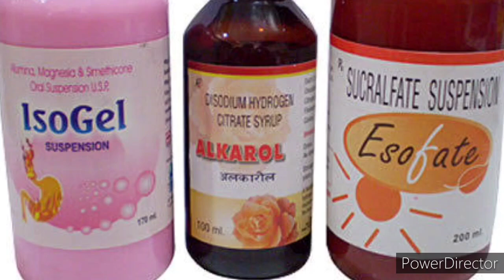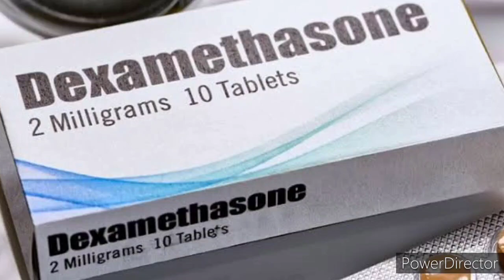RILṬAM THEI LO - inenkawlna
Rilṭam thei lo, chaw châkna reng reng nei lovin i awm ṭhin em? A awm chhan leh in lama inenkawlna ka rawn dah e. Pumpui chakna kan tih hi pumpui chak lohna zawk a ni daih nia!